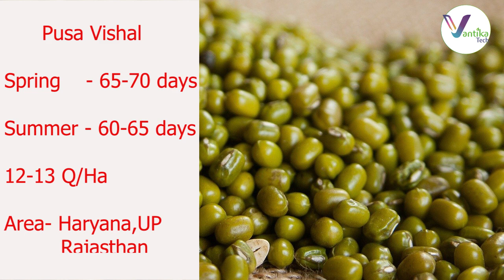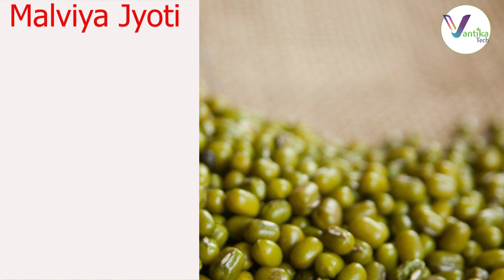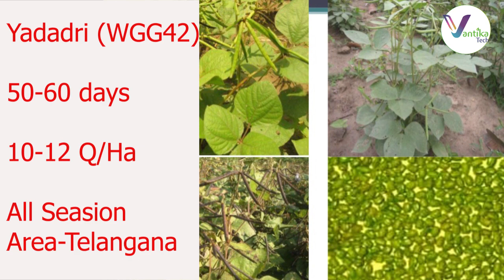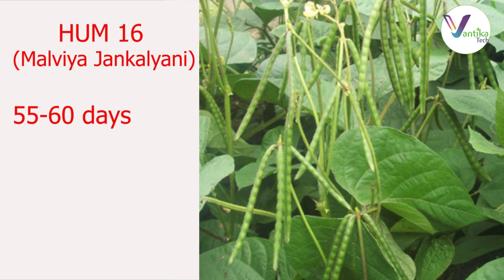टॉप मूंग किस्मे/Top Mung Variety/Moong Kisme/Green Gram variety/Pusa Mung/9531/421/Pant Mung3,4,5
Hi Welcome to vantika Tech
In this Video ( टॉप मूंग किस्मे/Top Mung Variety/Moong Kisme/Green Gram variety/Pusa Mung/9531/421/Pant Mung3,4,5)   information about the different varieties of Green gram or Mung.  These varieties are based on the different agroclimatic location of states in India.

Keep In Touch My Social Connections